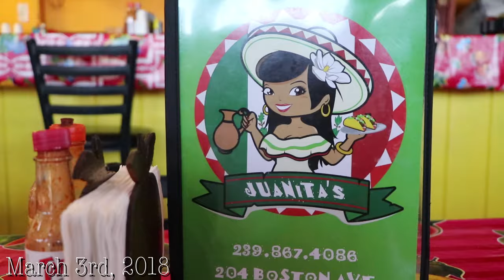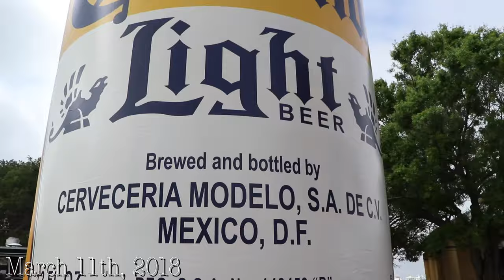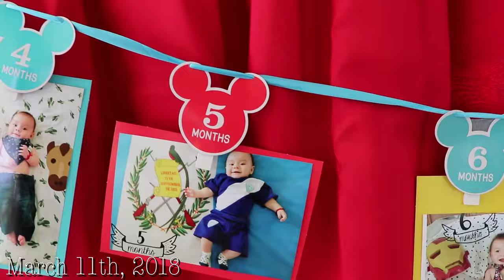Guido Vlog# 8 Part 1: Restaurants, Tacos and Piñatas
Video challenge for you! Can you find the yellow lemon?

Roaming.Guido coming at you with another vlog! This one had a lot of content so I had to break it up into two parts.

Much love,

roaming.guido